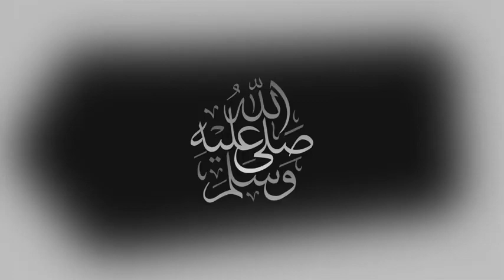مباشر مباراه تونس وبوركينا فاسو